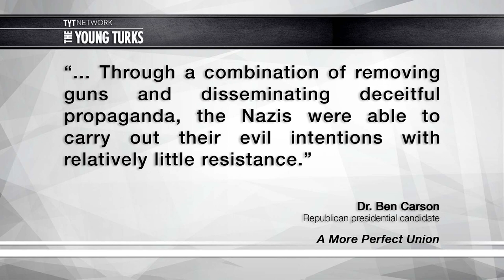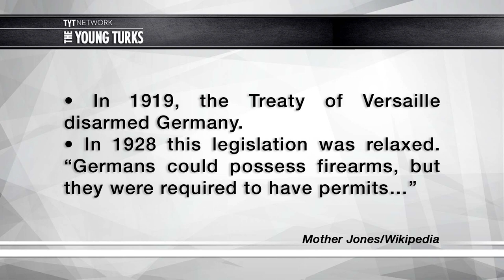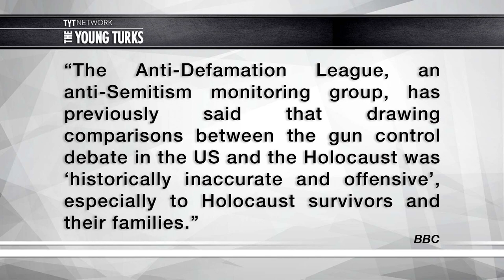Ben Carson: Gun Control Led To Holocaust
Ben Carson has gotten into a lot of trouble recently for implying that victims of gun violence are, to some extent, responsible for dying because they were too inactive or passive. They should have been packing and then they might not have died. His prepared statements are just as offensive as his off-the-cuff remarks. Cenk Uygur, John Iadarola (Think Tank), Ben Mankiewicz (Turner Classic Movies), and Jimmy Dore, (The Jimmy Dore Show Podcast), hosts of the The Young Turks, break it down.

"Ben Carson, a candidate for the 2016 Republican presidential nomination, blamed the Holocaust on Nazi gun control in an interview on CNN Thursday...

"I think the likelihood of Hitler being able to accomplish his goals would have been greatly diminished if the people had been armed," Carson elaborated in the interview. "There's a reason these dictatorial people take the guns first.””*

The Young Turks was live at Politicon Oct 9-10, 2015 in Los Angeles.